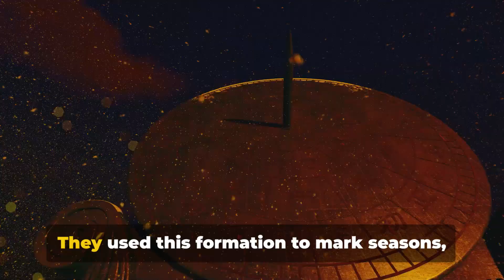Revealing the Hidden Wonders of Hole in the Rock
Discover the hidden wonders of Hole in the Rock, a top tourist destination in Phoenix, Arizona. With stunning views and a unique natural formation, this is the perfect spot for a scenic hike and some Instagram-worthy photos. Located near Scottsdale, AZ, this hidden gem should not be missed!